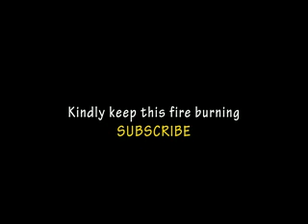WENDO WA GORO 3B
Zambio, this is time to harvest what you sowed. its pay back time as Joy and her gang bays for his blood